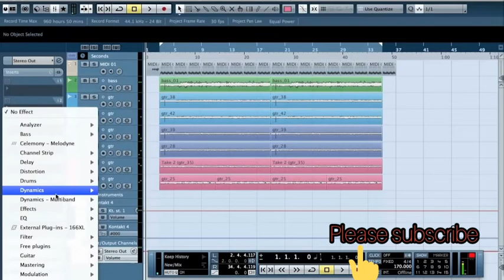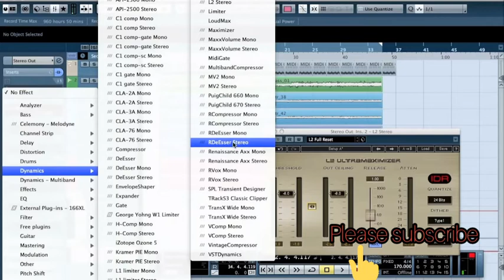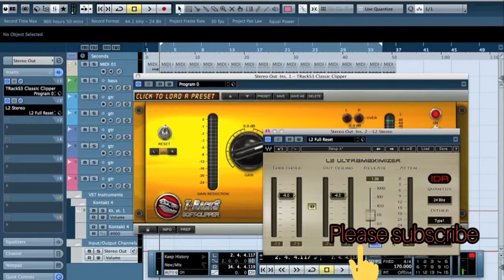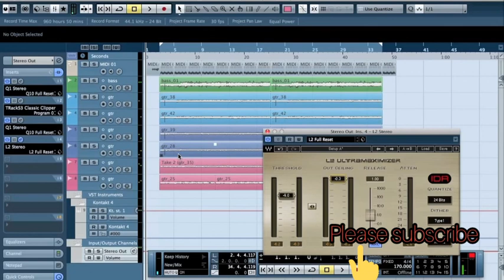How to make your vocals loud in Cubase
It will make you know more about touching vocals in Cubase